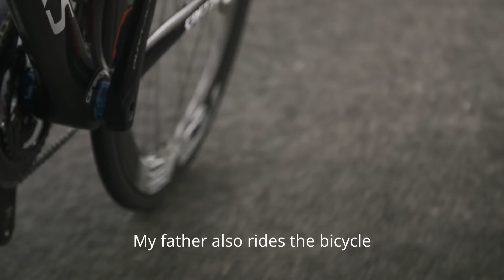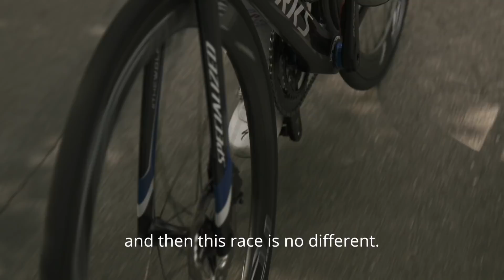Fernando Gaviria: Pumped up for the Tour de France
The prodigious 23-year-old Colombian - already one of the most successful sprinters in the peloton - shared his thoughts ahead of his debut on cycling' biggest stage.